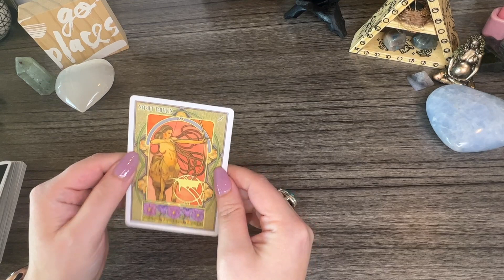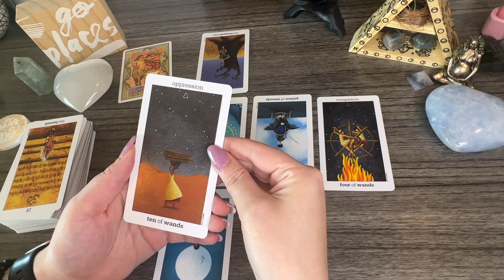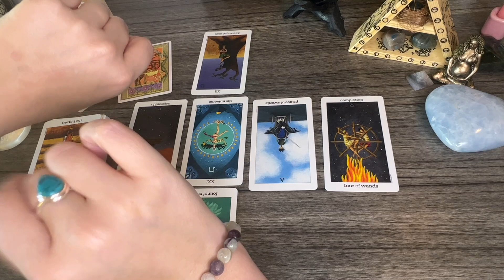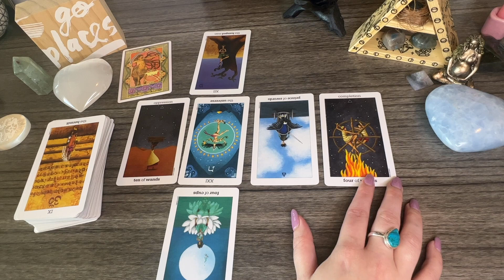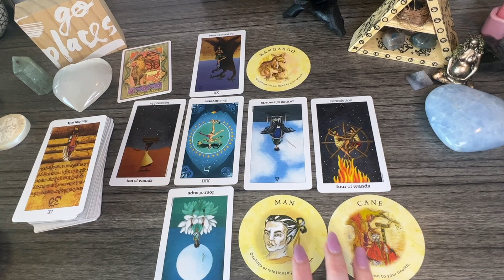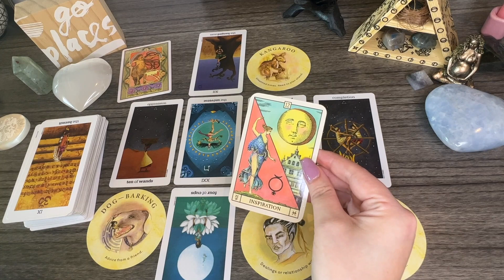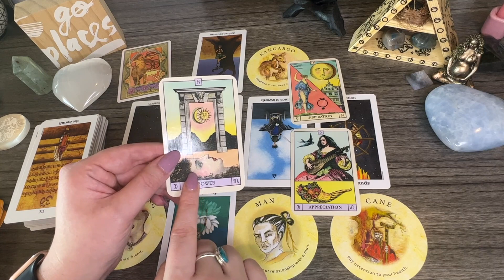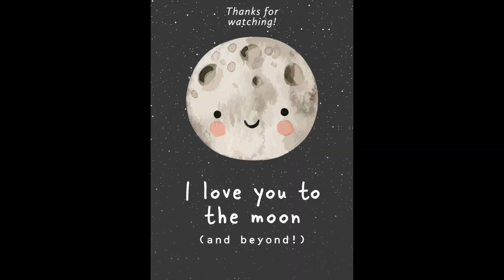Sagittarius March 2023 Tarot Reading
*Decks Used*
Sun & Moon Tarot
Tea Leaf fortune cards
Oracle of the Radiant Sun
Astro dice